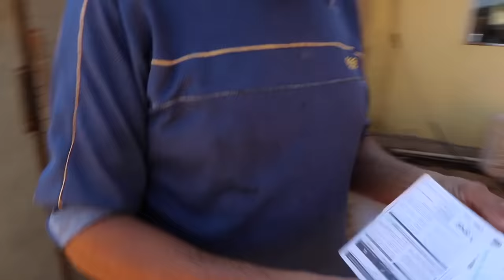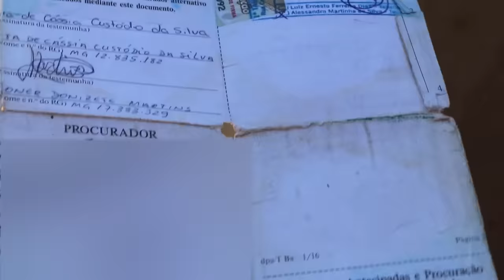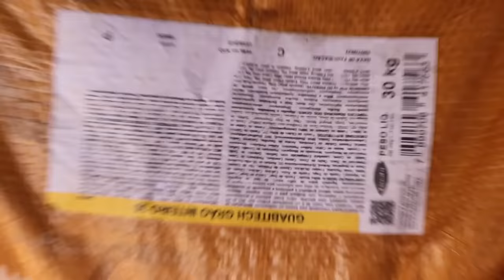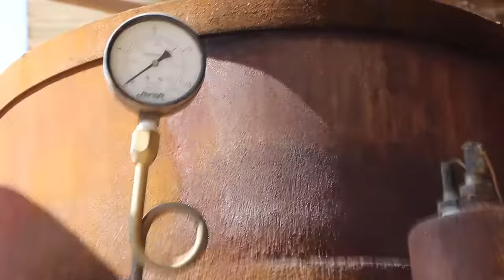LÁZARO - UM PARAIBANO NA MANTIQUEIRA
"Pra contar minha vida precisa de umas 4 horas de vídeo. Você tem esse tempo, Chico Abelha?"